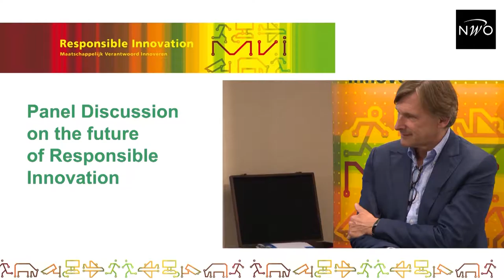Future of Responsible Innovation, Panel Discussion | MVI congress 2015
Panel Discussion on the future of Responsible Innovation with Jeroen van den Hoven - Chairman MVI programme committee / Delft University of Technology and Tjerk Wagenaar – Director “Natuur & Milieu” / Chairman STEM of the Topsector Energy

*Responsible Innovation programme*
The Responsible Innovation programme funds and encourages research that considers the ethical and social aspects of new technology from the design phase onwards. Researchers from different scientific disciplines - such as ethicists, behavioural scientists, economists and psychologists - collaborate in this programme.

*Programma Maatschappelijk verantwoord innoveren (MVI)*
Het programma Maatschappelijk verantwoord innoveren (MVI) financiert en stimuleert onderzoek waarin bij het ontwerpen van nieuwe technologie direct gekeken wordt naar de ethische en maatschappelijke aspecten. In dit programma werken onderzoekers van verschillende wetenschapsgebieden met elkaar samen, bijvoorbeeld een ethicus, ingenieur en psycholoog. Zie ook